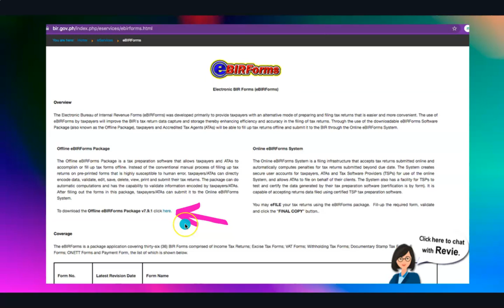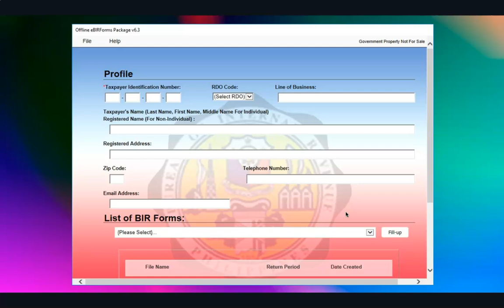Kailangan ko ba magpa receive sa BIR ng tax filing kahit wala akong babayaran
If no return or no payment just submit online using ebir form no need to go to the BIR to receive the copy except the annual ITR  1701 / 1702 you need to go to BIR to receive the files because of the required attachment that you did not file online ex. 2307, FS, SMR this is an exemption to general rule specially no payment in ITR.